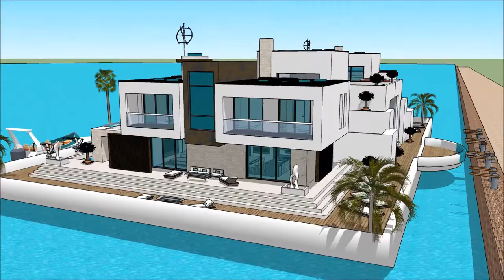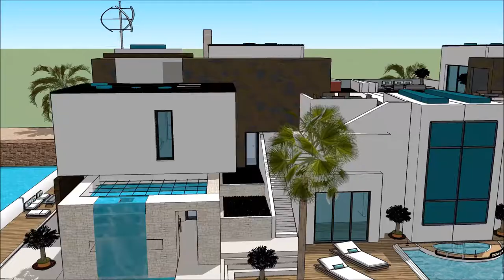Floating house Hawaii hale noho hale hoʻolālā hale maikaʻi Pākī hale ke kūkuluʻana hale lana wai hal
The floating house villa houseboatzania launching an innovative high-end luxury yacht floating house villa mansion home design potentially as a display of exhibition of the Floating house Hawaii hale noho hale hoʻolālā hale maikaʻi Pākī hale ke kūkuluʻana hale lana wai hal.

The collection of the Floating house villa houseboatzania concept of Floating house Hawaii hale noho hale hoʻolālā hale maikaʻi Pākī hale ke kūkuluʻana hale lana wai hal consists of high luxury and architectural art pieces in minimalism combined with living on the waterfront of the harbour.

The floating house villa mansion yacht design has the basis to sustain living with high standards and contemporary structural design - Floating house Hawaii hale noho hale hoʻolālā hale maikaʻi Pākī hale ke kūkuluʻana hale lana wai hal with numerous of prospects for excessive living and celebrating the desire of life worldwide: